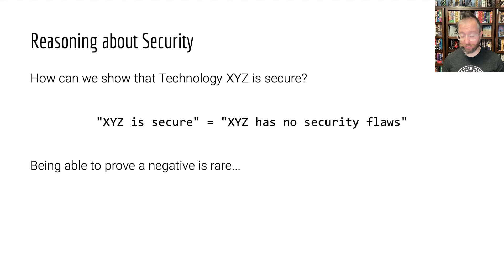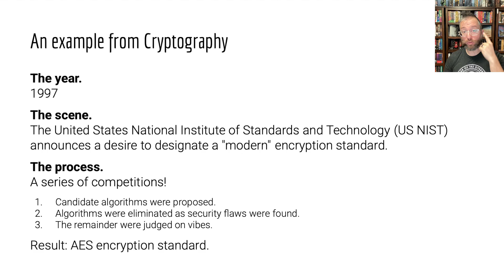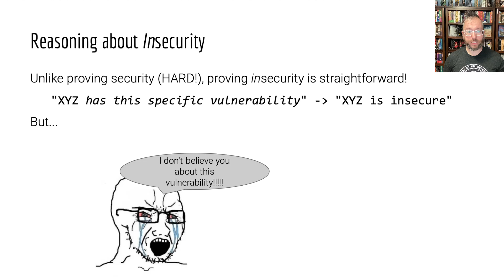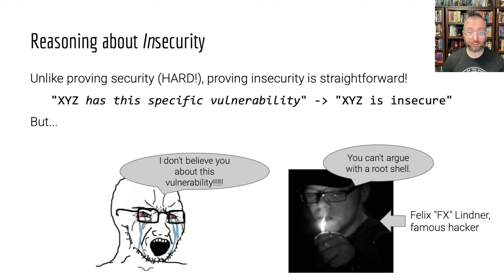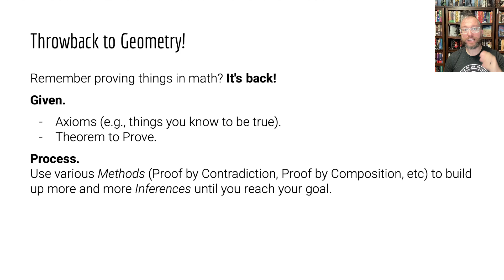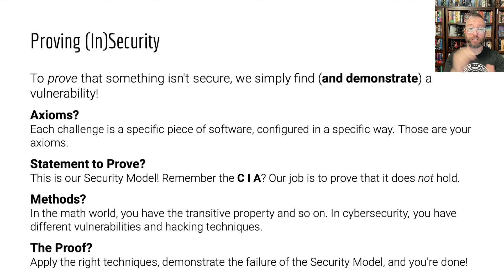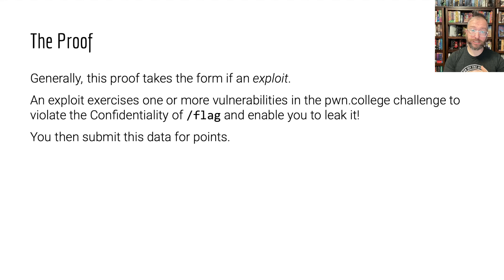Introduction: Proving Absences of Cybersecurity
Recorded for the Spring 2025 edition of Arizona State University's CSE 365 Introduction to Cybersecurity course.